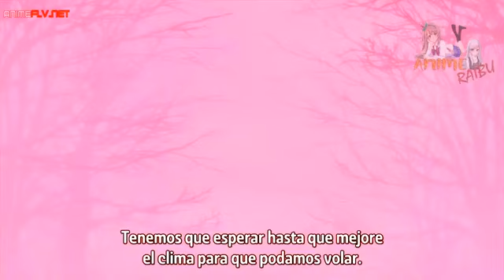shichisei no subaru capitulo 5 español